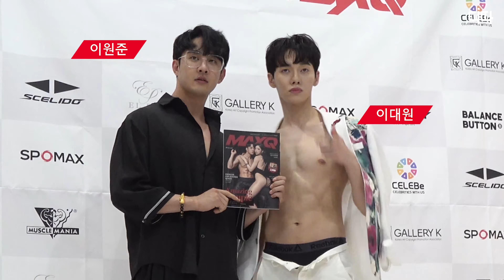[MAXQ] 이원준-이대원, 흑백 매력의 두 머슬맨 / 디따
피트니스 모델 이원준과 미스터트롯 출신 가수 이대원이 26일 서울 강남구 밸런스버튼 스튜디오에서 열린 헬스 남성잡지 맥스큐 7월호 화보촬영에서 포즈를 취하고 있다.